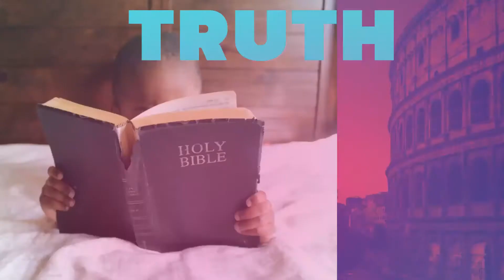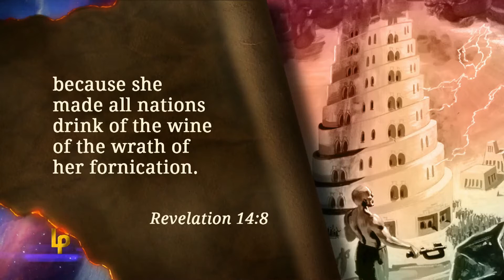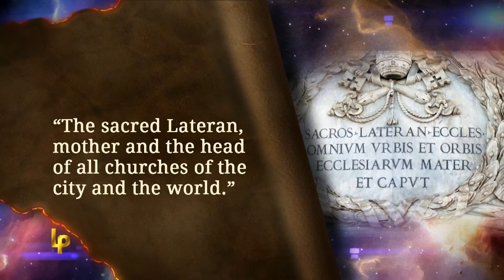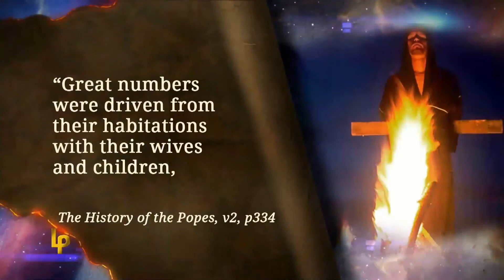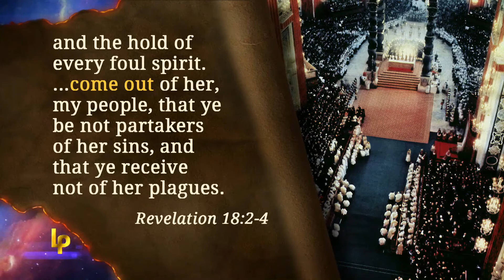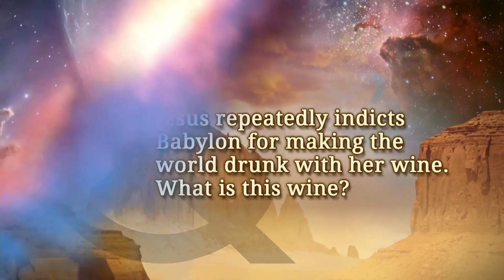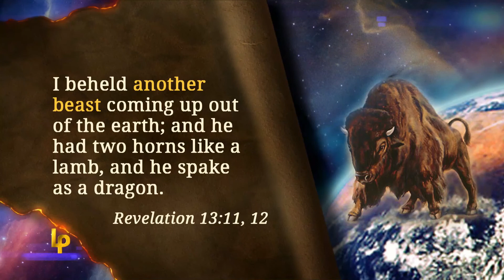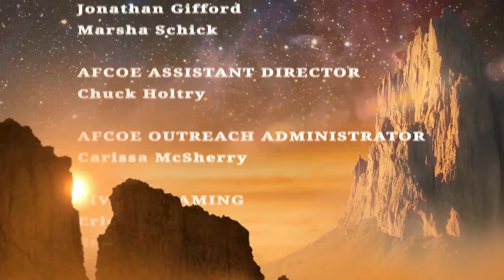LOP Episode 16 - The Daughter's Deadly Dance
Episode 16 - The Daughter's Deadly Dance
LANDMARKS OF PROPHECY
By: Doug Bachelor

Answer the quiz in each episode to receive the Landmarks of Prophecy Diploma

Enroll!

Support Us!

Visit Us!

If you do not want a surprise, DO NOT PRESS THIS!!!